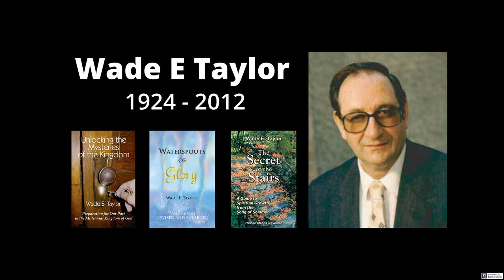Wade E Taylor - Seasons of Maturity - Pinecrest 1999